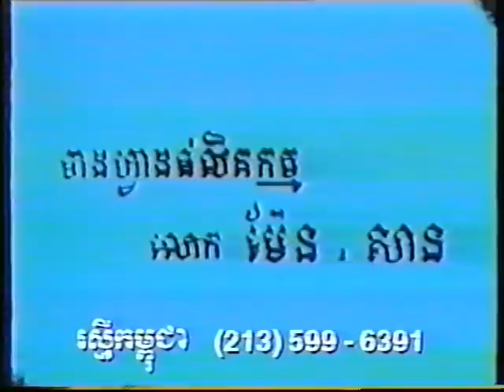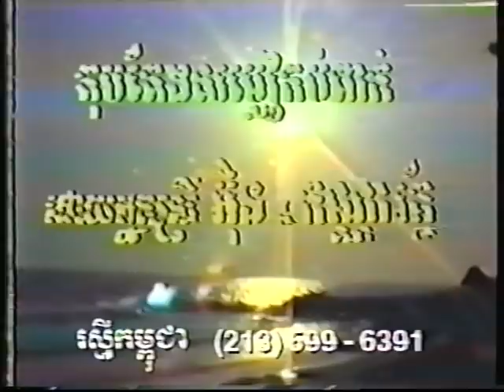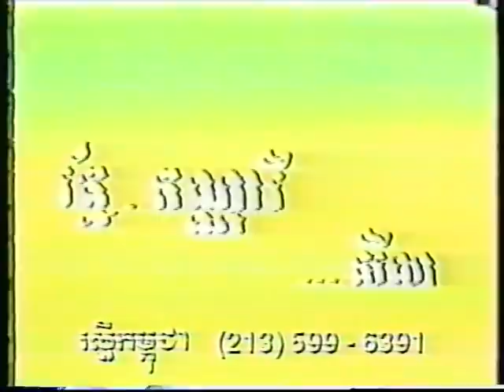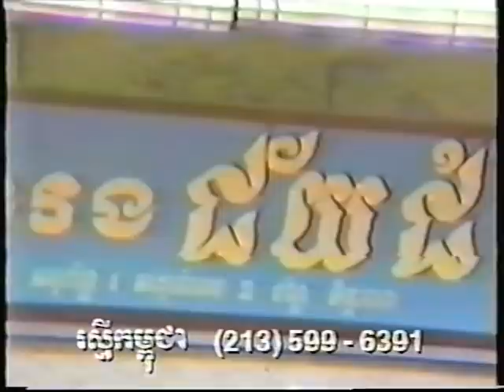Gunlong Bak Slab Kolab Bak Doang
Sam Vityea